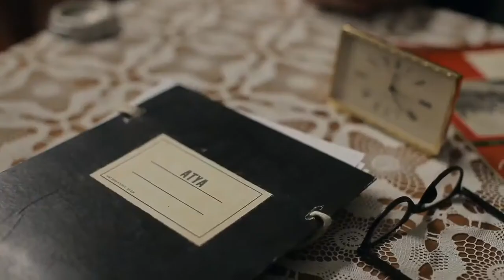Tráiler de "The Exam" en español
Tráiler de "The Exam" en español, dirigida por Péter Bergendy y protagonizada por  Zsolt Nagy, János Kulka, Péter Scherer, András Balogh, Gabriella Hámori, László Széles, Mihály Szabados, Péter Haás Vander, Áron Dimény, Gábor Hellebrandt, Lehel Kovács, Ferenc Elek, Tamás Dvorák, Vera Pap y Anita Tóth.

La revolución de 1956 ha caído. Reina el terror. Nombrado por la Unión Soviética, el nuevo Primer Ministro ordena que la lealtad de cada uno de los oficiales de la Defensa Nacional debe ser probada basándose en nuevas y rigurosas directrices.

Jung es un ambicioso oficial de la Defensa Nacional que vive haciéndose pasar por profesor particular, mientras se reúne con agentes e informadores de forma regular en su apartamento. La tarea de Jung es recopilar información y transmitirla a sus superiores. Markó, el superior directo de Jung y su único amigo, es ahora un héroe de guerra y una leyenda entre los oficiales, por lo que se le ordena, según las directrices del Primer Ministro, vigilar el apartamento de Jung y las actividades que este realiza para probar la lealtad de su amigo con el nuevo régimen. Pero todo dará un giro salvaje cuando Markó descubra inquietantes secretos en la vida de Jung. Secretos que pueden destruir fácilmente las carreras de ambos hombres.

Estreno el 21 de marzo del 2014 en España.